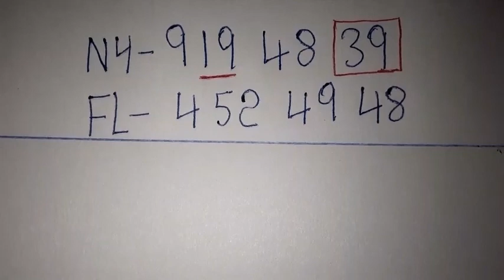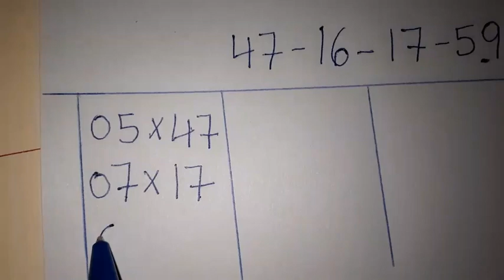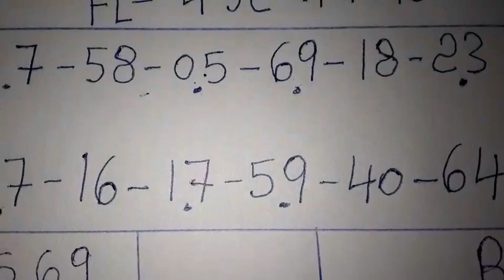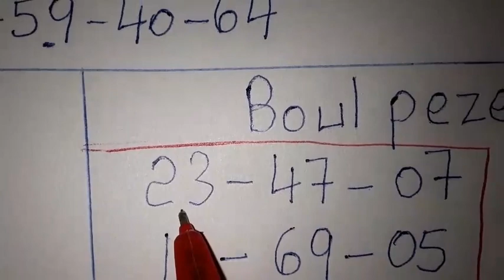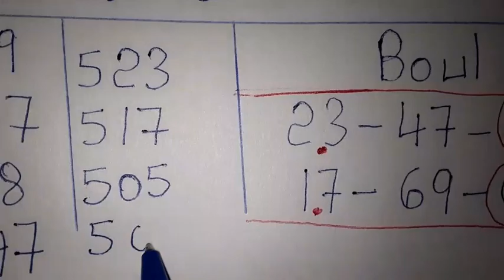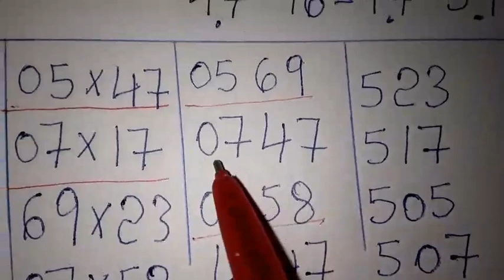Boul cho pou jodia: 09 Nov 2022🔥Bingo Lotto4+Maryaj